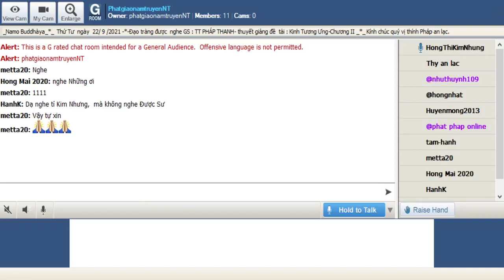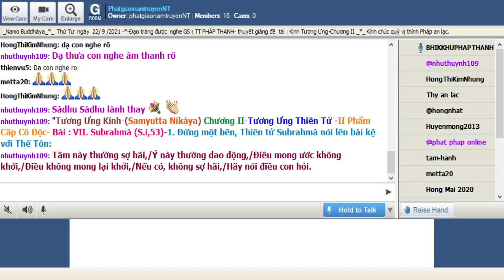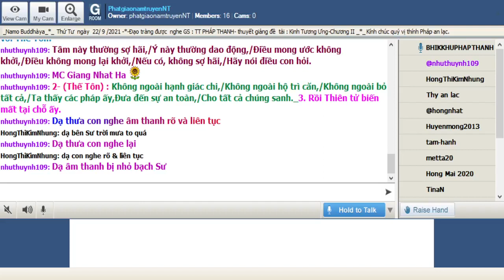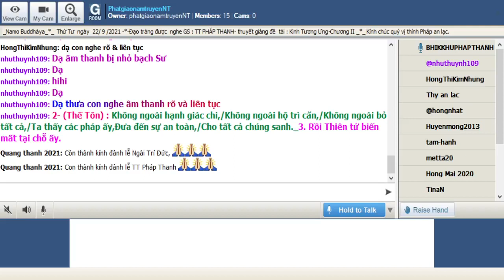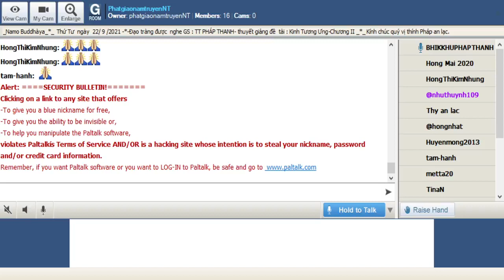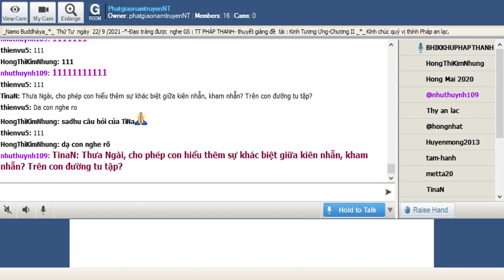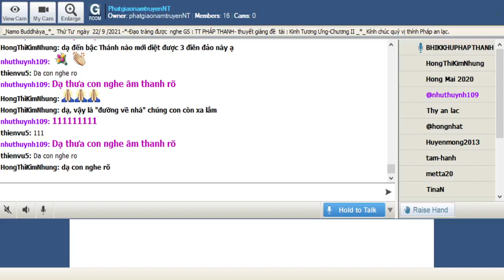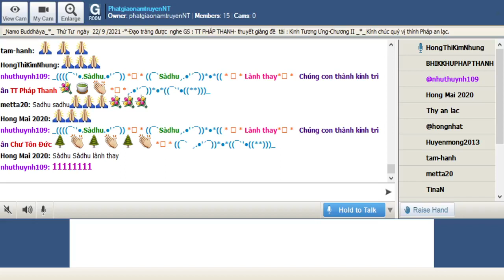22-09-2021_RoomPhatgiaonamtruyenNT Thứ Tư . TT Pháp Thanh giảng Tương Ưng Kinh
PhatgiaonamtruyenNT Thứ Tư  Seo 22-2021.TT Pháp Thanh giảng Tương Ưng Kinh.Chương II-Tương Ưng Thiên Tử - II Phẩm Cấp Cô Độc- Bài : VII. Subrahmà (S.i,53)

@@@  VII. Subrahmà (S.i,53):

1. Ðứng một bên, Thiên tử Subrahmà nói lên bài kệ với Thế Tôn:

Tâm này thường sợ hãi,/Ý này thường dao động,/Ðiều mong ước không khởi,/Ðiều không mong lại khởi,/Nếu có, không sợ hãi,/Hãy nói điều con hỏi.

2- (Thế Tôn) : Không ngoài hạnh giác chi,/Không ngoài hộ trì căn,/Không ngoài bỏ tất cả,/Ta thấy các pháp ấy,Ðưa đến sự an toàn,/Cho tất cả chúng sanh.

3. Rồi Thiên tử biến mất tại chỗ ấy.